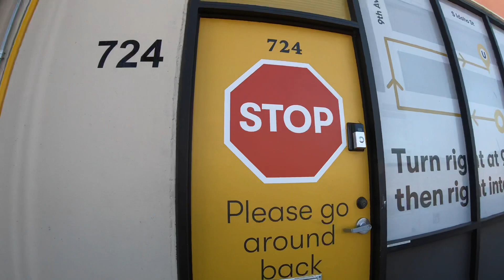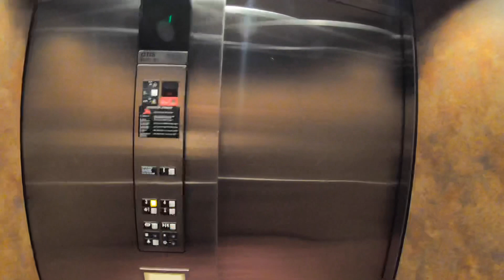Uber Eats 10 To 10 Lunch - Dinner. How Much Did I Make?